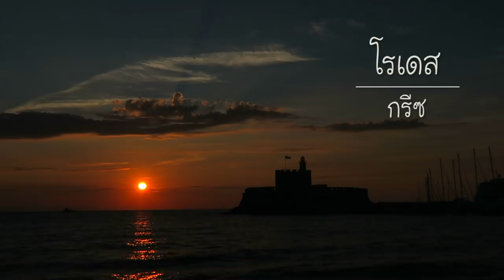มาลาคุณยายในเมืองเก่าผับโบราญมันสวยงามมากนั่งคุยกันยามเย็นไม่มีทีวีคือดี!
สวัสดีครับวันนี้พาชมชีวิตฝรั่งที่ง่ายๆคุยกันยามเย็นๆไมีดูมือถือแบบนี้ก็ดีนะครับ
ขอบคุณพี่น้องที่กดใลค์กดติดตามเป็นกำลังใจจ้าขอบคุณที่บอกต่อ ผิดพลาดตรงไหนไม่สุภาพขออภัยใว้เด้อจ้า